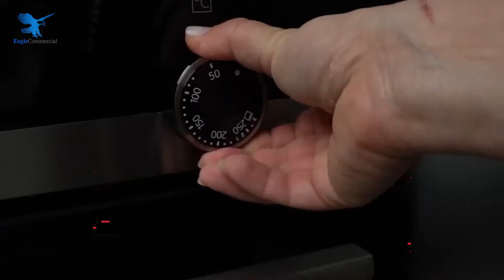Rice Cooker 🍚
The Alu-Granit series, prepared for those looking for exclusive alternatives in presentations, is produced from 3.00 mm thick aluminum. *While the sanded outer surface reveals the natural beauty of aluminum, the brass handles used add extra beauty to this simple beauty. *The granite-like non-stick coating applied to the inner surface provides usage advantages in addition to aesthetics.
A-Z Catering Equipment / We buy and sell cateringequipment Brand New or Second Hand
Newcastle Upon Tyne NE4 6AQ